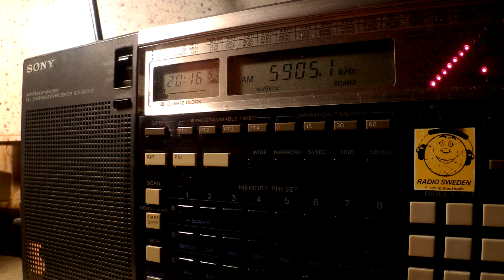11 01 2016 Deutscher Wetterdienst in German to CeEu 2015 on 5905 Pinnenberg CUSB